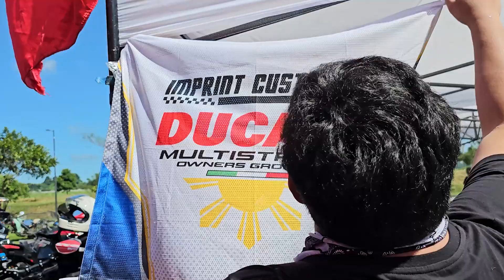Ang sexy naman ng rider na to | Multistrada Owners Group x Ford Everest Club Charity Ride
Charity Ride with MOGPH